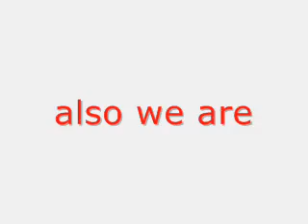Meet the Swizzles also a Contest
this is a contest and here are the ppl that joined:
LorissaMarieWWE8276- N-Swizzle (Nikki Bella)
JeffxHardyxxxx17xx-RK-Swizzle ( Maria)
JamieGurl12-MJ-Swizzle ( Mickie James)
shamay25-E-Swizzle ( Eve Torres)